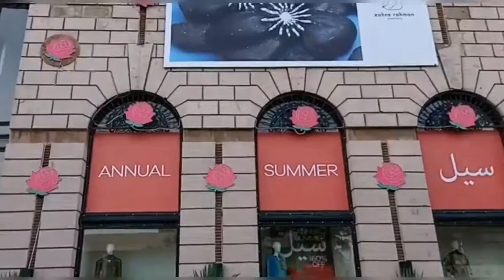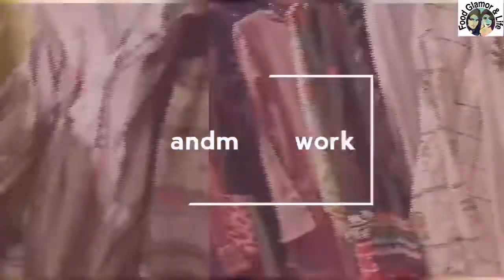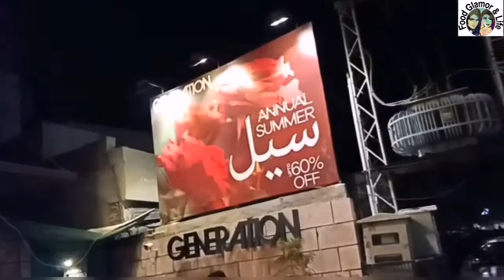BIG SUMMER ANNUAL SALE | GENERATION SUMMER SALE | GENERATION SALE REVIEW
I'm on Instagram as @food_glamor_and_life. Follow my photos and videos.